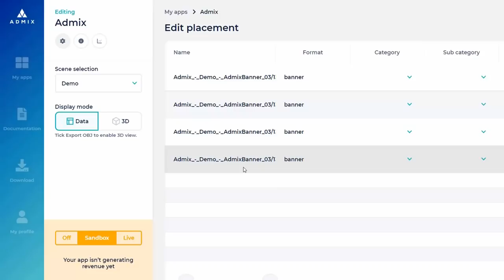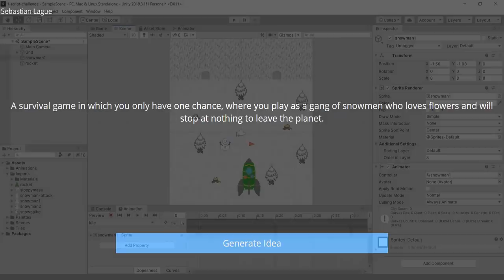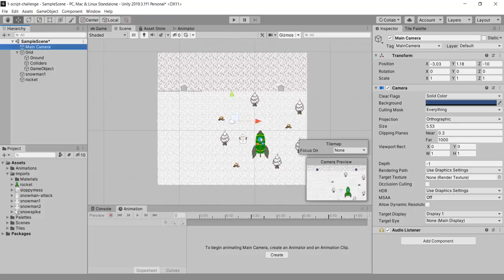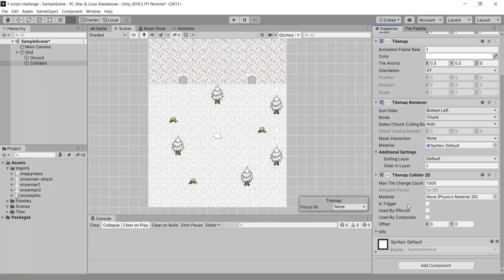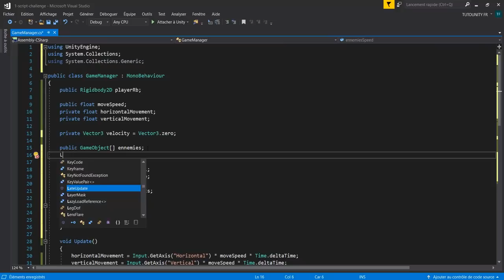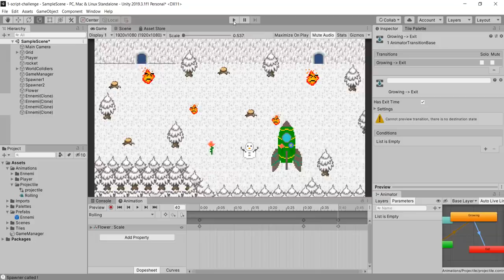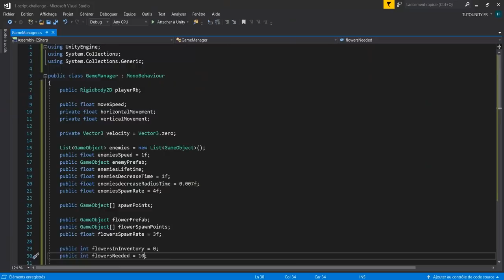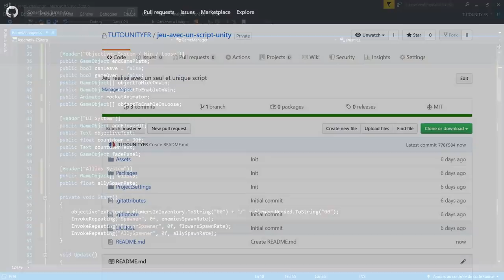J'ai créé un jeu en 3 heures ... et avec un seul script (Unity)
Bienvenue sur cette vidéo pour le moins étrange ! Il y a quelques semaines je me suis mis en tête de réaliser un jeu ... avec un seul script.

J'ai donc développé "Snow Flower" en +/- 3 heures. Dans ce jeu, on incarne un bonhomme de neige qui doit ramasser des fleurs pour charger un vaisseau et quitter la planète.